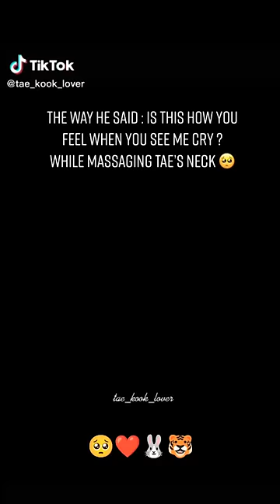The way JUNGKOOK said TAE.."is this how you feel when you see me cry?"🥺